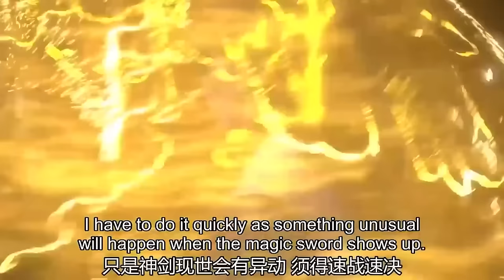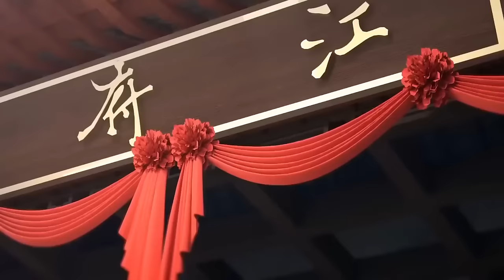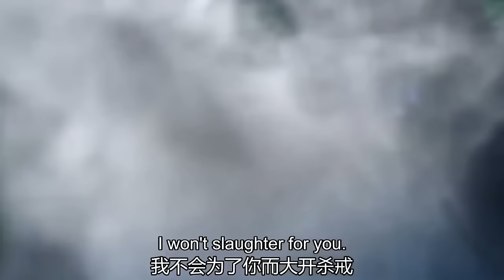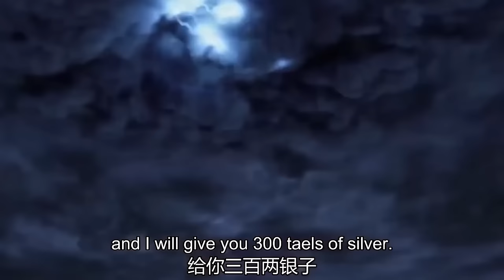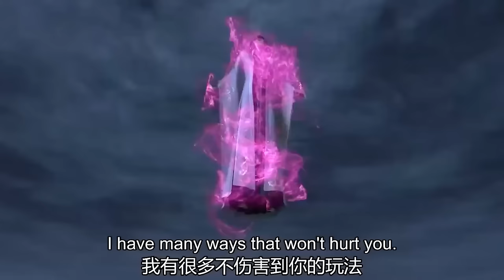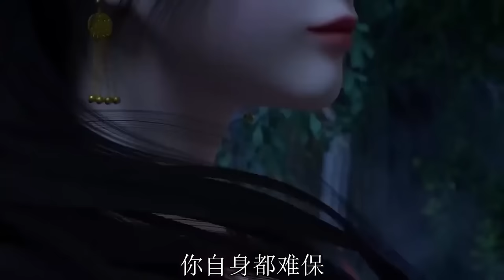全集看個爽！天才劍神被迫履行師傅給自己簽的贅婿契約！沒想到老婆竟然是個絕世大美人！| 尋劍 Sword Quest EP01-12 Multi Sub Full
【尋劍 Sword Quest】尊師命出山入世，為遺願入贅為婿，世人皆言我無能，但誰又知道，其實我是睥睨天下的絕世劍仙？冷眼與我何干，贅婿又當如何，且看我劍掃寰宇，力破蒼穹！